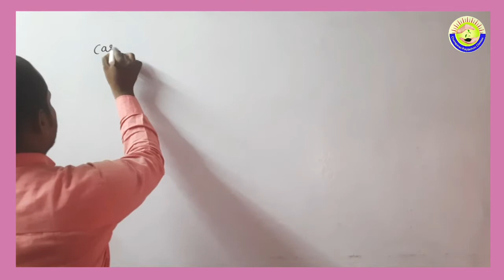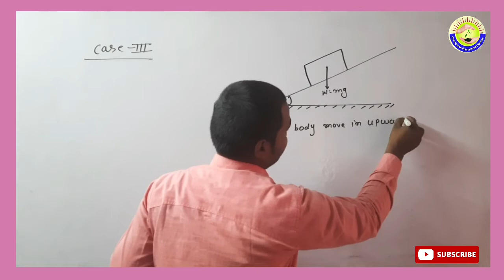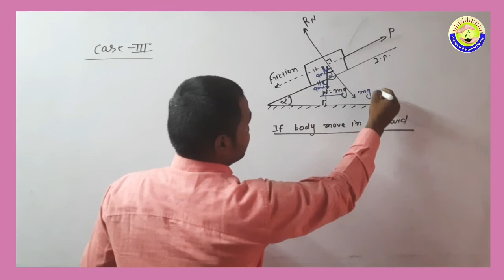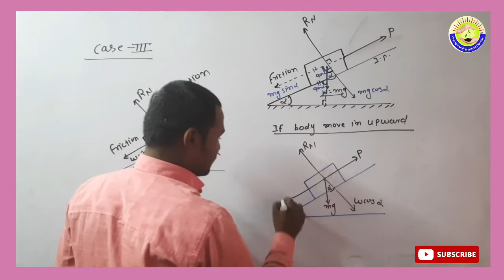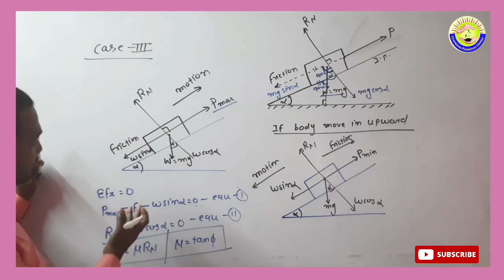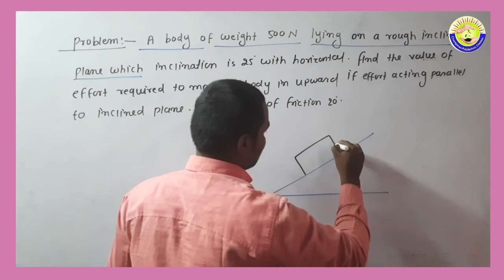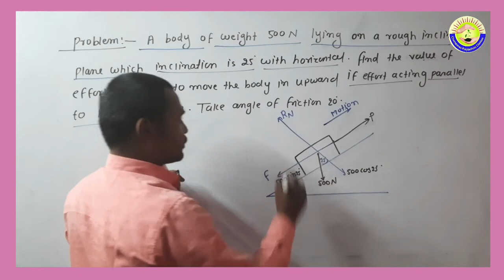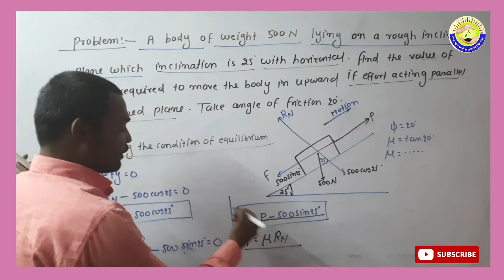concept of solving problems of Friction Lecture -02